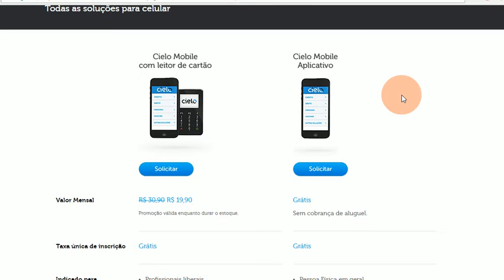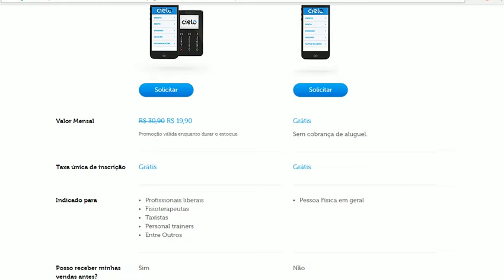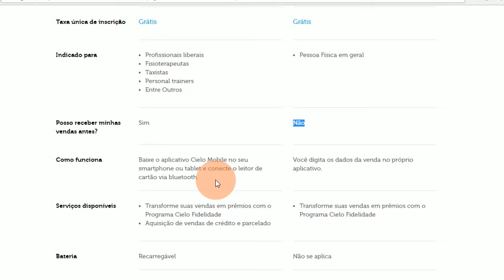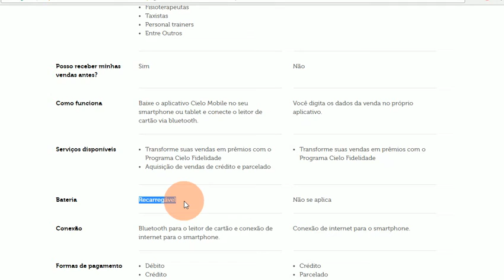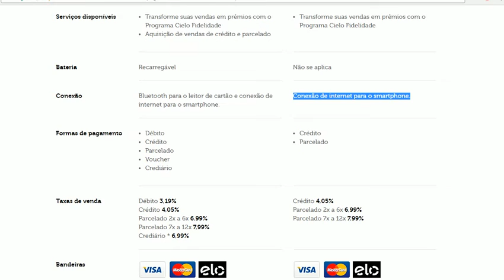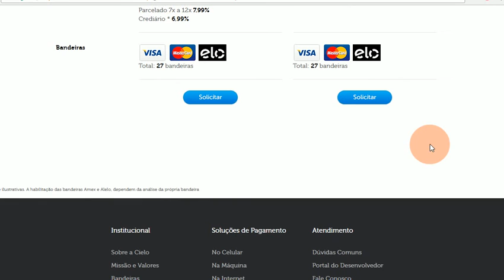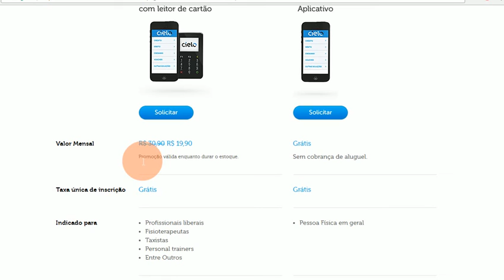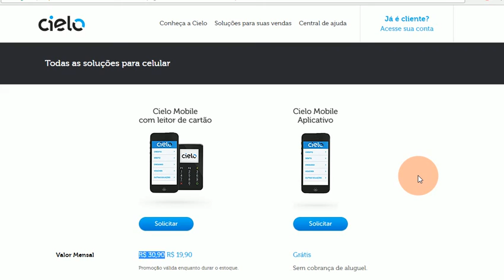Cielo Mobile - Vender pelo App Grátis ou Pelo Leitor de Cartões?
Cielo Mobile
A versão Mobile da Cielo ganha mais um possibilidade que é receber cartões de crédito somente pelo app que é grátis.

A versão com leitor de cartões continua com um custo mensal.

A Cielo Mobile aceita Visa, Master e Elo e mais 27 bandeiras de cartões, incluindo cartões de alimentação, refeição e vales cultura.